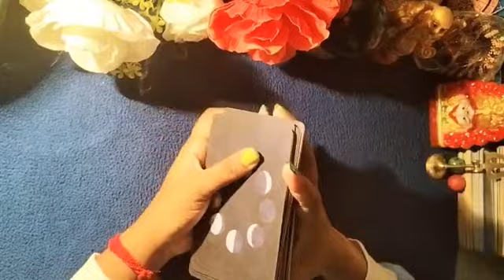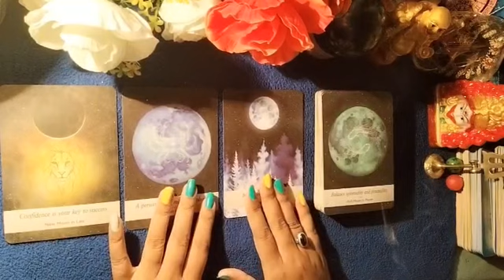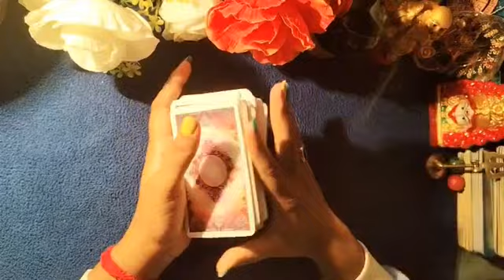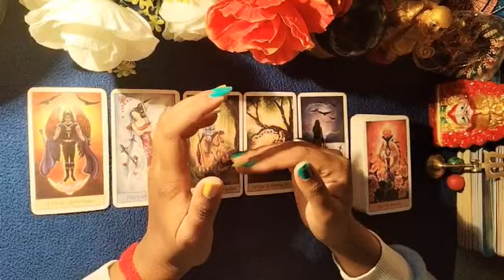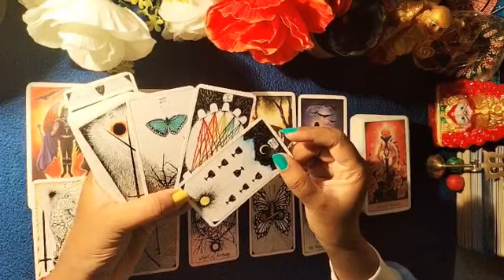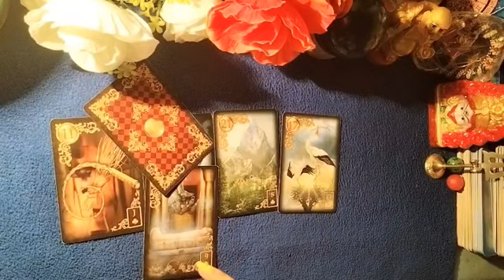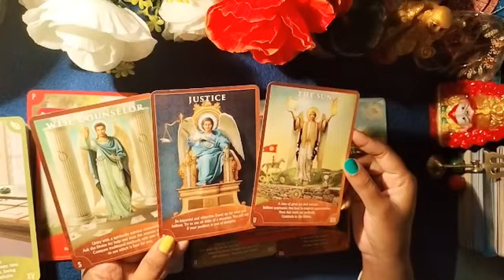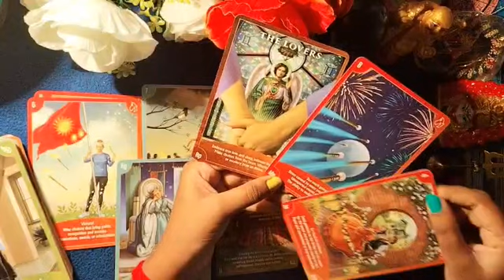Nocontact Less Contact Current Feelings and Nextaction 💖 Guidence ⭐angeldream111tarot